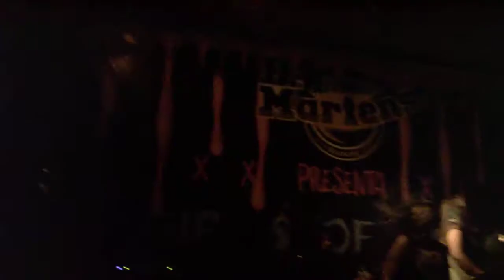Girls Of Rock VII - Área 7 - 10 Minutos